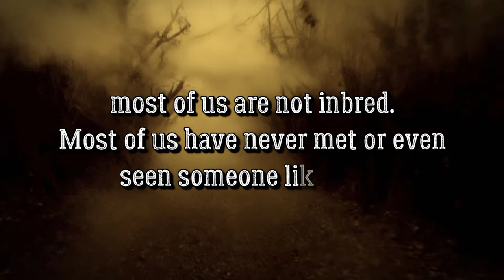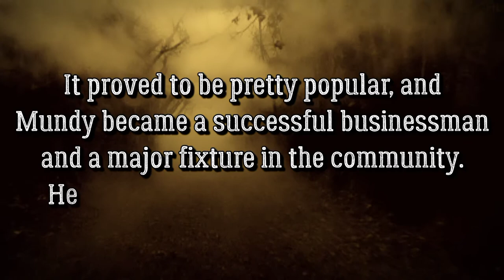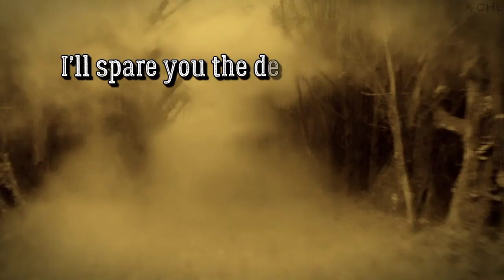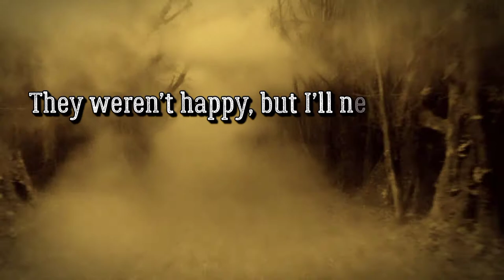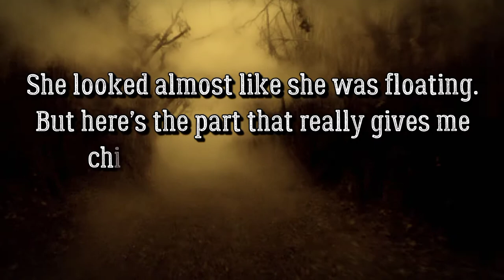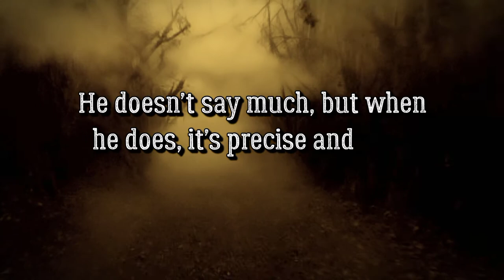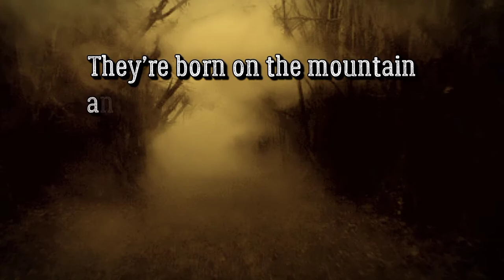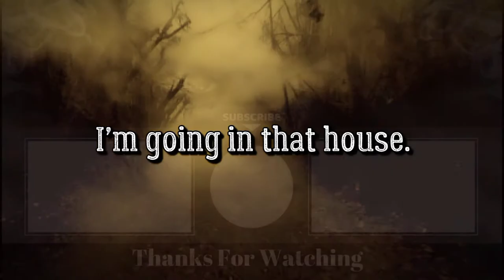ASMR-An Inbred Family Lives Up The Road: Mundies pt.1||8d Audio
The Mundys - is an inbred family who lives up the road of a small town in Appalachia. After having few horrifying and mysterious meet ups with Mundys; I start to investigate the household. This is part 1 of the series "An Inbred Family Lives Up The Road: The Mundys."